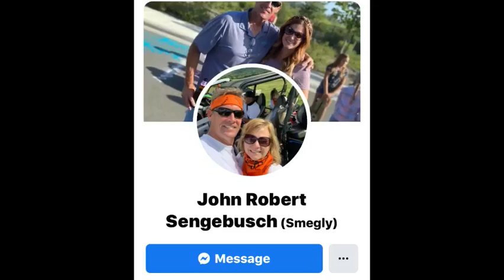For John Sengebusch. ❤️💙💚